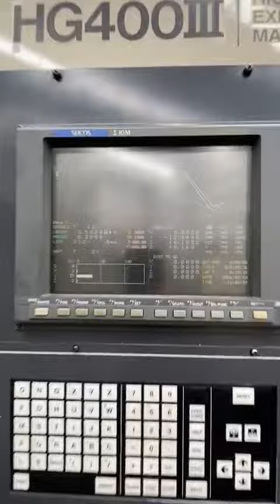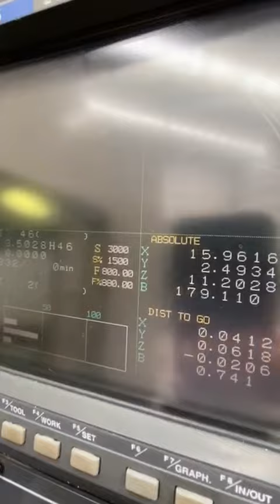Hitachi Seiki HG400III | Impact Maquinaria Industrial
No es video oficial de este Centro de Maquinado Horizontal Hitachi Seiki HG400III. Son las pruebas que se realizan antes de terminar de detallar.

Proximamente video oficial !

Visítanos en nuestra página de internet y conoce más sobre nuestro trabajo, inventario y se parte de nuestra comunidad!